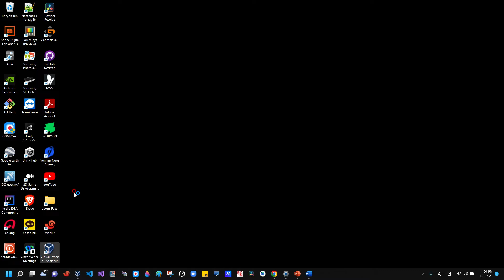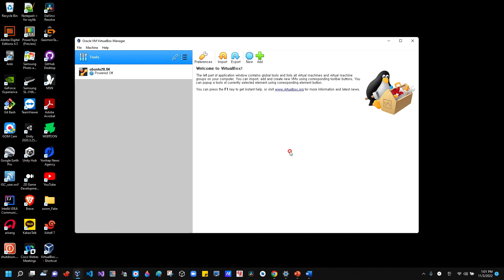Cannot create the machine folder / 100% solved for real! / A virtual machine problem is solved!!!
* drawing tool on linux. How to install and use Gromit-mpx on ubuntu 18.04:

v=dXg5NM8qncU&list=PL5o1u6HCZ9Gf_WPdvtLlkfJ01sPIIqFOr&index=2

* how to add a second monitor onto ubuntu 18.04 when ubuntu doesn't recognize a second monitor:

* VM does not detect the internet - Sorry the audio just accidentally off, check the description.:

* How to Uninstall an app completely? No garbage on your system any more:

Kernel Panic - not syncing: Attempted to kill the idle task!